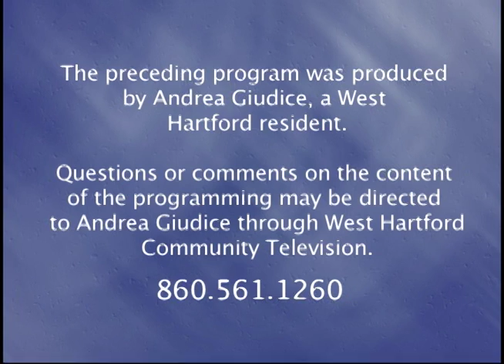As I See It: A Blind Woman's View: "Responsible Dog Ownership Around Guide Dogs" (March 2016)